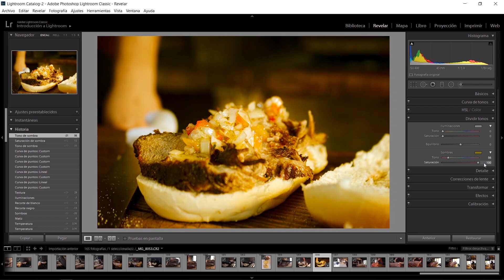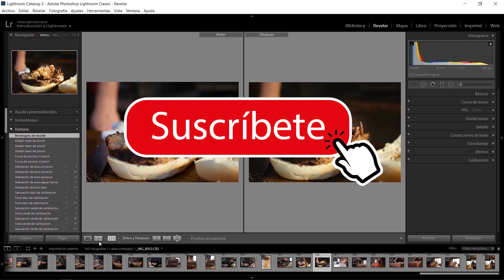Como editar fotos de comida en Lightroom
Seguimos presentando tutoriales como todas las semanas!
En esta ocasión presentamos un tutorial de como editar nuestras fotos de comida facil y rapido.
Dejen en nuestros comentarios sugerencias de edición en la que podamos ayudarte a seguir avanzando en este mundo de la fotografia.